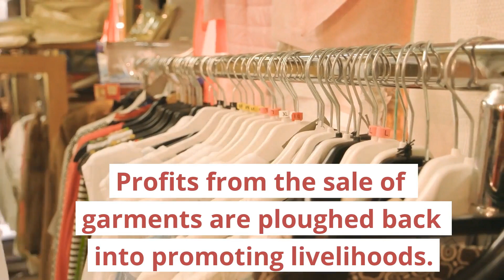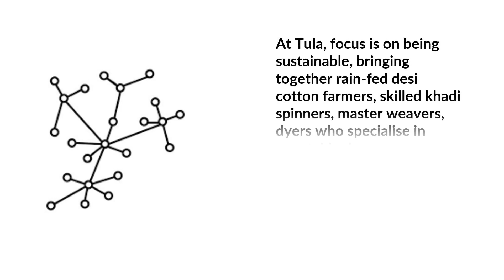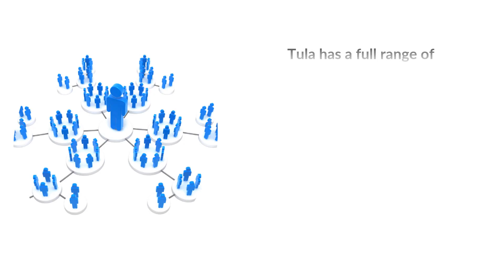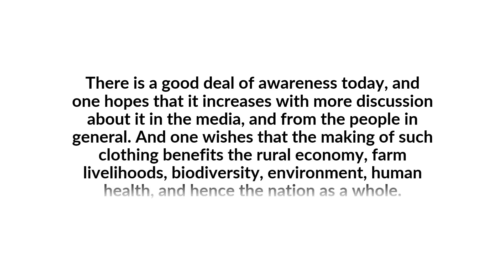Tula: Organic Handspun Cotton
Ananthasayanan, AKA ANANTHOO, is one of the co-founders of Tula. Tula works with cotton farmers and helps them farm organically. The cotton is then procured, handspun, handwoven, dyed with natural dyes and manually stitched. Profits from the sale of garments are ploughed back into promoting livelihoods. Ananthoo shares with N Kalyani what went into the creation of Tula.

Going organic
Tula’s roots emerged out of a revival of organic farming of indigenous foods. The project began in 2007 in Chennai, during a brainstorming session amongst friends, who wanted to address the agriculture and farmer crisis ravaging India through an environmentally and economically sustainable way.

Focus on cotton
Issues such as the condition of the farmer, use of chemical fertilisers and pesticides, costs of production, returns on investment, genetically modified crop varieties and availability of seeds became the basis for Tula to focus on reviving rain-fed desi cotton. A set of friends invested, through the crowdfunding model, and took up cotton growing to upgrade the value chain in an ethical and eco-friendly manner.

Decentralised model
Tula works to revive and encourage the rich artisanal traditions of India and its rain-fed desi cotton. At Tula, focus is on being sustainable, bringing together rain-fed desi cotton farmers, skilled khadi spinners, master weavers, dyers who specialise in vegetable dyes, embroiderers, handblock printers, and such other workers as a decentralised model to create eco-friendly garments.

Sustainability aspect
In order to minimise the carbon footprint and transport costs significantly, Tula follows a unique model of Cotton-to-Cloth within the respective states. For instance, when cotton is sourced from Karnataka, the spinning, dyeing, and weaving are done in and around the state of Karnataka. Likewise, a similar system is also followed in Maharashtra.

Fair remuneration
When someone buys a Tula garment, 10 per cent of the cost goes to the cotton farmer, 13 per cent towards spinning costs, 9 per cent towards dyeing, 22 per cent towards weaving, 6 per cent towards design, 12 per cent towards tailoring, 11 per cent towards administration and transport, 7 per cent against wastage in various stages, and only a slim margin of 10 per cent to cover overheads. This distribution is based on the productivity of the players in earning a respectable livelihood.

Sales network
Tula has a full range of garments— menswear, womenswear, kidswear, sarees, lungis, towels, hankies, bedsheets, stoles, and dupattas. Sales happen out of Tula's flagship store at Chennai, and also through exhibitions, mostly organized through network. These exhibition events are introduced with a presentation and talk, sharing Tula's exploration, experiments and journey to date.

Response to Tula
The response to Tula clothing has been fabulous. People have lapped it up. Word of mouth is the main mode of publicity. Customers have felt the fabric, its breathing nature and how nice it feels on one’s person. It is also the pride of having touched five livelihoods each time one sports a Tula outfit. Tula has sold stuff worth crores of rupees without having printed a single card or brochure to date, and without a single plastic cover.
Getting message across
Unlike food where there is an immediate connect, and benefit to appreciate and experience, clothing is not easily related to. Tula, however, keeps sharing issues related to the pollution that is caused in mill-produced yarn, and in chemical dyeing (where rivers, groundwater, soil and air get polluted and human health is gravely affected), and the energy and water-consuming aspects of mill-produced cloth.

Conclusion: There is a good deal of awareness today, and one hopes that it increases with more discussion about it in the media, and from the people in general. And one wishes that the making of such clothing benefits the rural economy, farm livelihoods, biodiversity, environment, human health, and hence the nation as a whole.